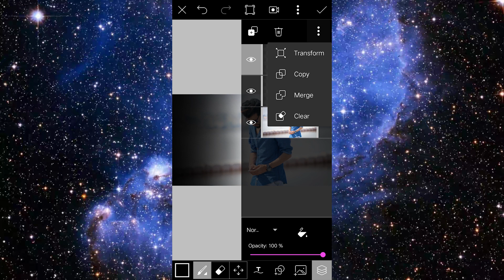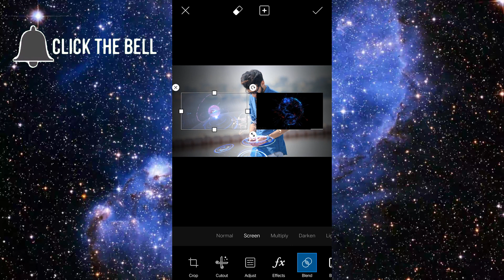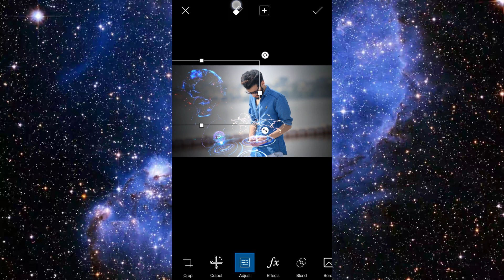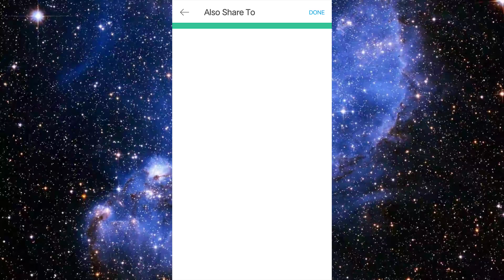FUTURISTIC EFFECT | JARVIS holograms | Picsart tips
Hi
here a video for futuristic effect like Jarvis in Iron man film
using picsart application

give comments.

     what's app group:( try 1 or 2)
1.

2.

Thankyou.